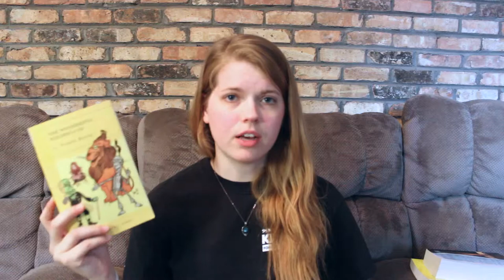My First Book Haul!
Wherein the Chelsea shows off the books she found this weekend at Barnes and Noble!

**Go show @molly.reads some love on Insta for recommending "The Boneshaker"!**